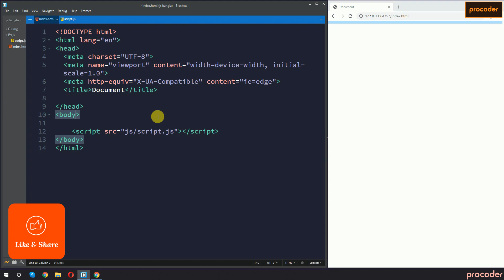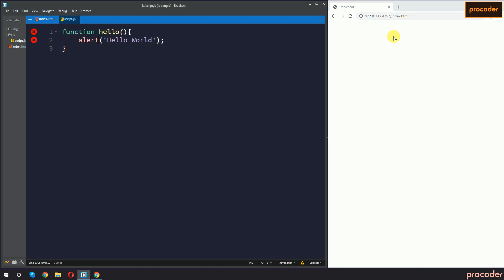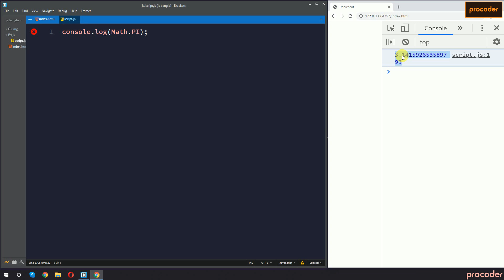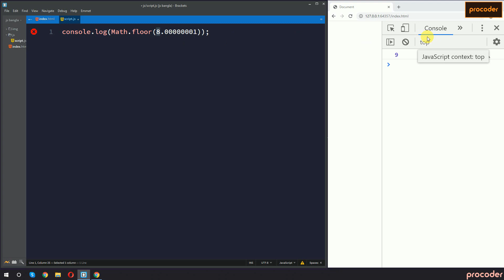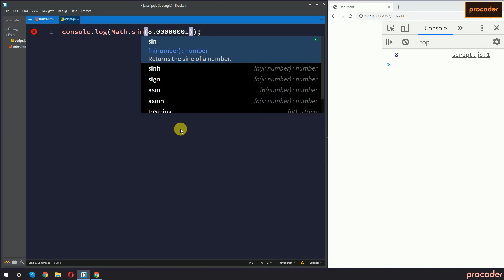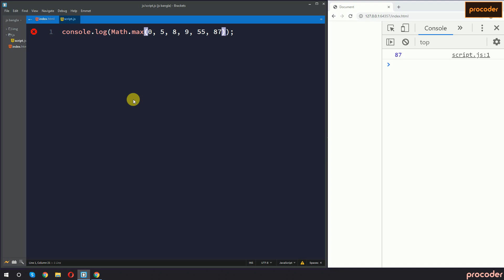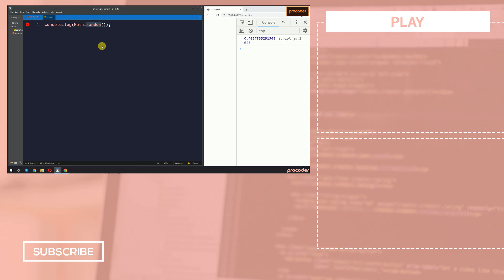JavaScript Tutorial for Beginners in Bangla | JavaScript Math | Part 10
This is the introduction to JavaScript and in this JavaScript Tutorial for Beginners in Bangla, I explained all the basics about JavaScript and also JavaScript Math. In web development, it is very important to have perfect knowledge of JavaScript. With procoder, you will learn all basic to advanced web development tips and tricks. So, if you are interested to keep watching and let me know, what you think.

ধন্যবাদ।